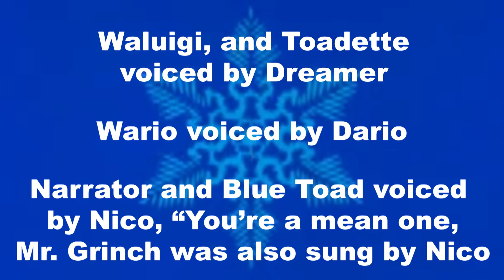How Waluigi Stole Christmas! (Remake)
ples no copyright.

dont call me stupid if you think this sucks